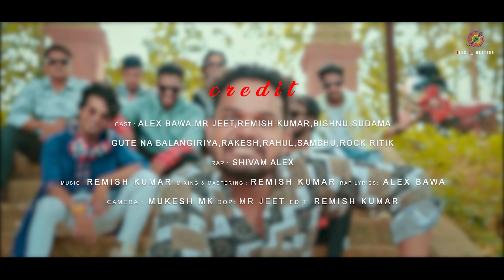Balangiria Rakat | Official Music Video | Full Video | Sambalpuri Rap Song | Alex B Creation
Watch the Official video of ‘Balangiria Rakat” a Sambalpuri Rap Song, based on Our Dist “Balangir’. This song is under ALEX B CREATION.

Amazon Music

Audio Credit :
Song- Balangiria Rakat
Singer /Rapper - Shivam Alex
Lyrics & Composed by- Shivam Alex

Video Credit:
Actor : Bishnu,Mr Jeet,Remish Kumar ,Alex bawa,Sudama,Gute na Balangiriya,Rakesh,Rahul,Sambhu,Rock Ritik
Camera - MK photography
Edit: Remish Kumar
Director & Concept : Mr Jeet
Produced by- RN SWADHIN